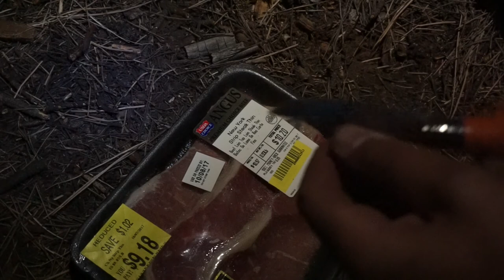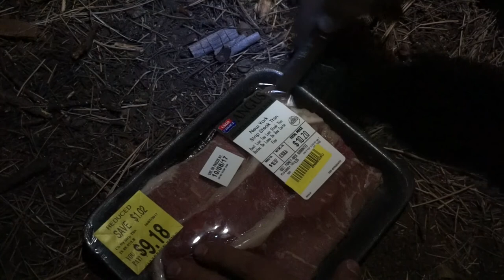A Frame Shelter Challenge: Bushcraft in Flagstaff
well what was possed to be a 2 night backpacking trip near the base of snowbowl ended up turning into one chilly night in a natural A frame shelter. Forgot my darn poles at home but already made the 2 hour drive and was amped to make it work. Was my first building a natural shelter to sleep in and id say i prefer a tent, but still wasnt a bad night. If anyone knows a good trick to keep your batteries alive holla at me.